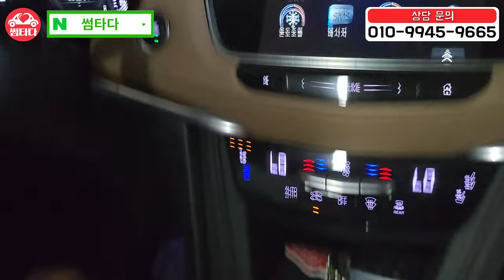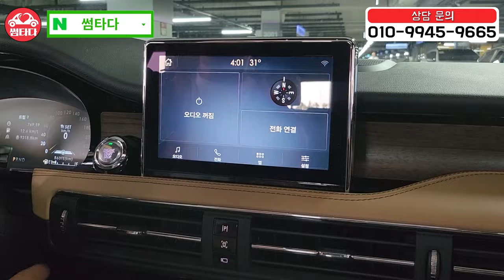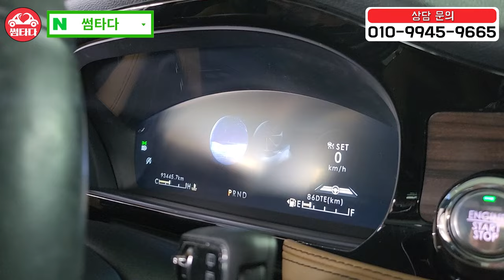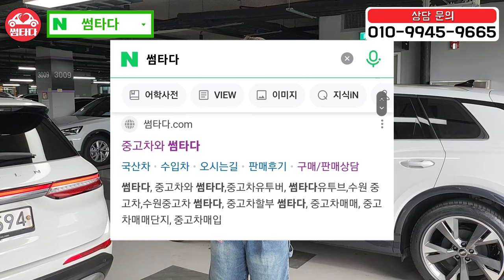짱짱한 연식 저렴한 가격에 프리미엄 수입 4륜 SUV 찾으세요?? 국룰 베이지 시트 + 옵션까지 짱짱한 모델로 2종 준비!!!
XT5
코세어